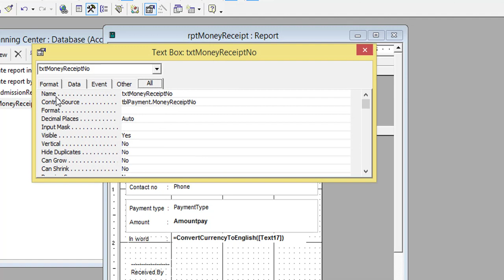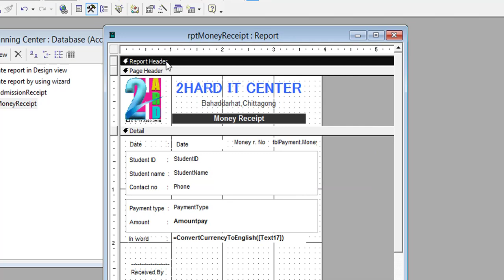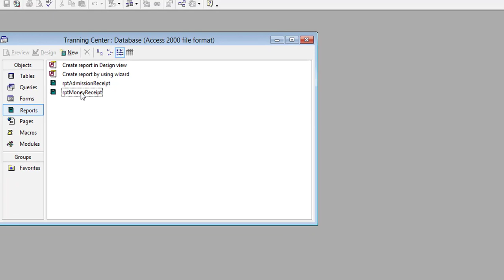MS access dynamic report name | How to dynamic report name in MS Access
MS access dynamic report name

In this tutorial, I'll show you how to make dynamic report name in Microsoft Access by VBA.